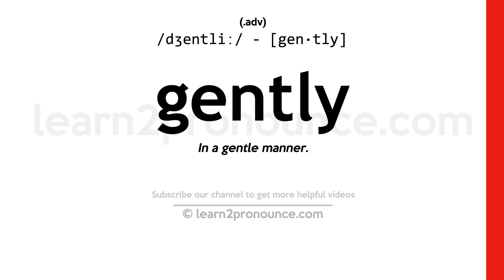Pronunciation of Gently | Definition of Gently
Gently pronunciation | How to pronounce Gently in English?
/dʒentliː/
Meaning of Gently | What is Gently?
(1) (adv.) In a gentle manner.
What is Gently | Gently meaning and definition?